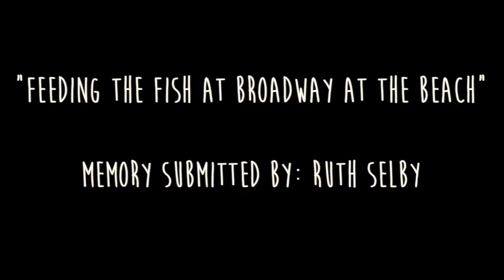Memories Made Here: Feeding the Fish at Broadway at the Beach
presents Memories Made Here: Feeding the Fish at Broadway at the Beach. This memory was submitted by Ruth Selby.